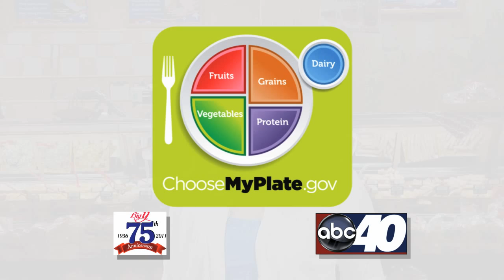Building a Base for Your Plate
This one minute segment airs every wednesday evening and continues to run once a day for the remainder of the week.

Writer/Talent- Carrie Taylor
Videographer- Joe Widner
Editor- Laura McGill